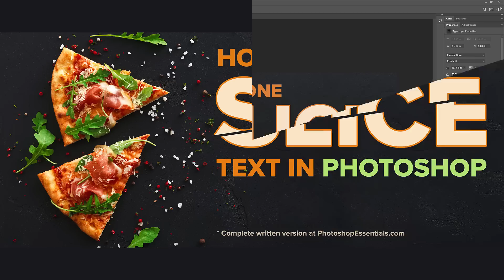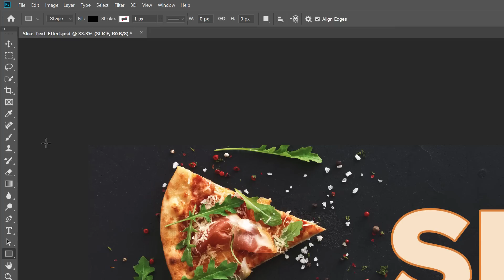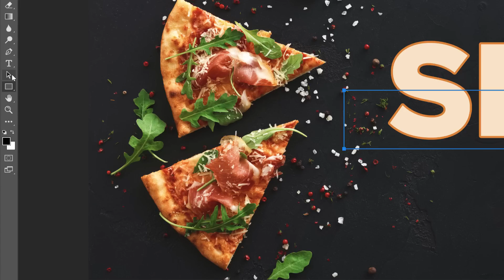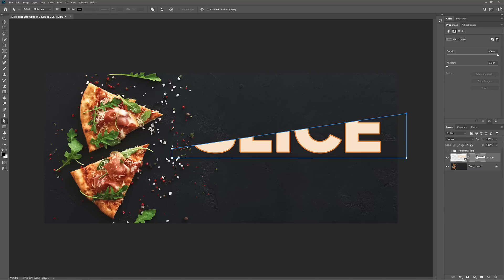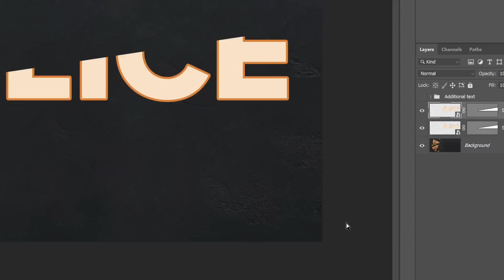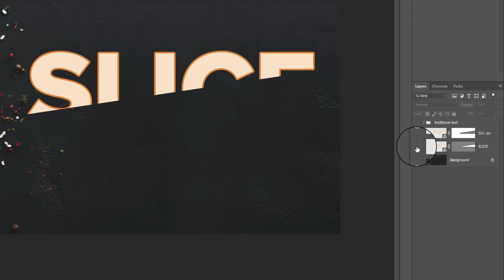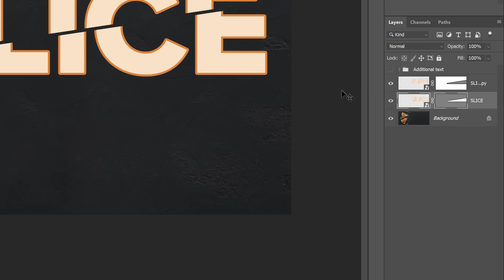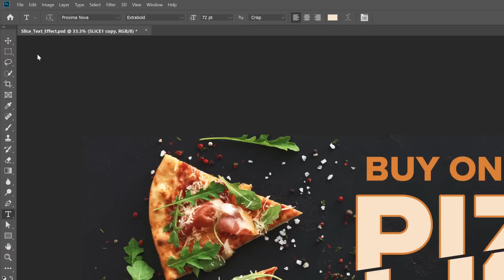How to Slice Text in Photoshop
Learn how to slice text in Photoshop, and how to keep your text editable so you can try out different words within the same slices!

In this tutorial, I show you step-by-step how to create a popular sliced text effect with Photoshop. And unlike other tutorials that force you to convert your text into pixels before you cut it into slices, you'll learn how to keep your text editable so you can try out different words using the same slices!

To do that, we'll take advantage of two powerful Photoshop features known as smart objects and vector masks. We'll start by converting the text into a smart object, which keeps it editable. And then we'll cut the text into slices, and shape the slices into any angle we need, using vector masks! I'm using Photoshop CC 2019 here  but you can also follow along with Photoshop CS6.